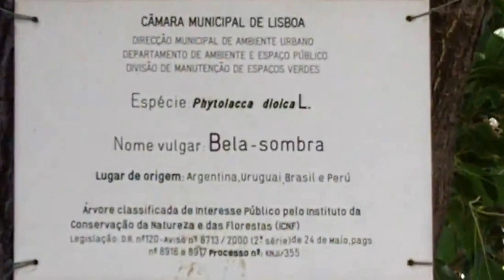4.146.2 Day 2, Lisbon, 2015, "Downtown"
Frank films as he and the Hocklings walk from the Largo das Portas do Sol  to the Rossio and then to the Praca do Comercio